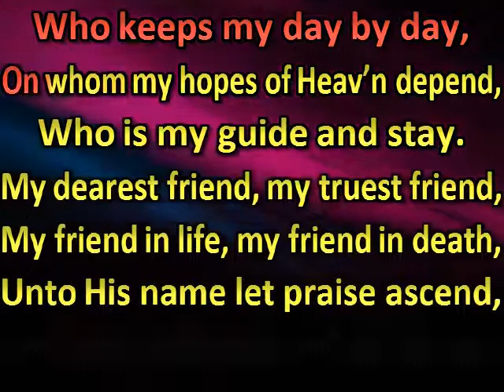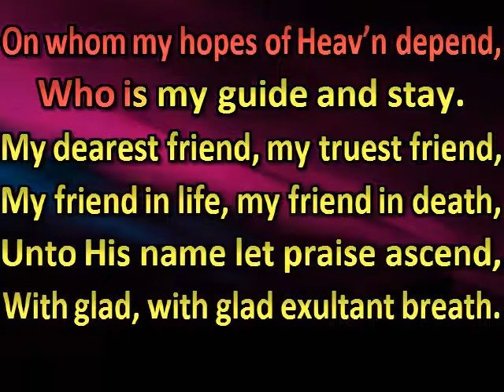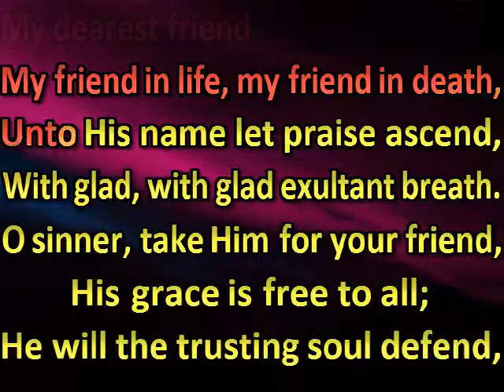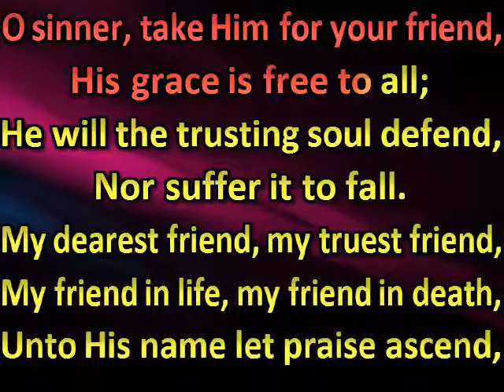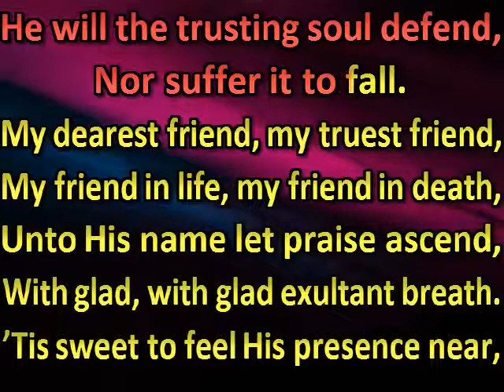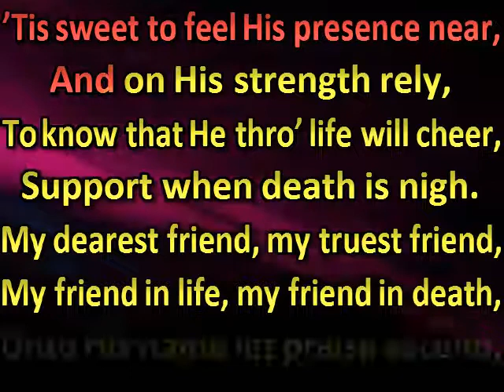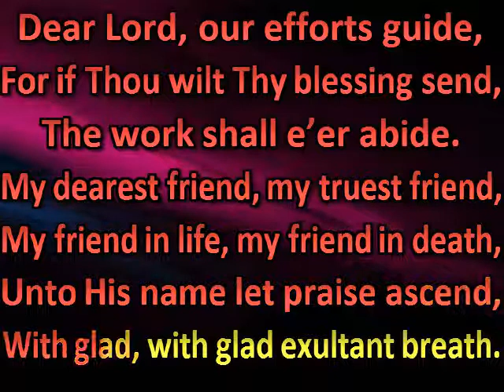My dearest friend